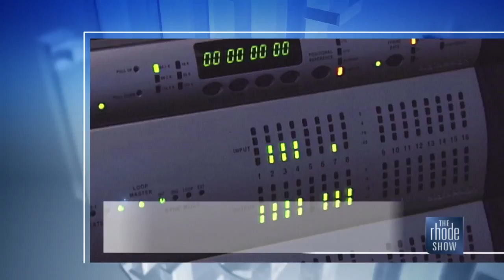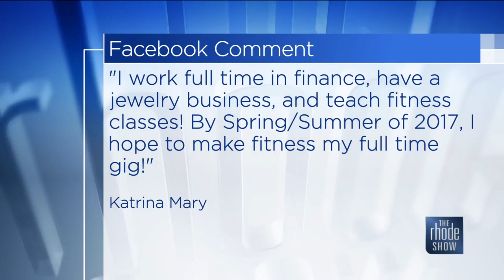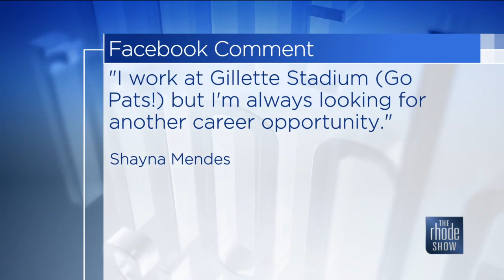THe Buzz - Side Hustle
What passion would you pursue?